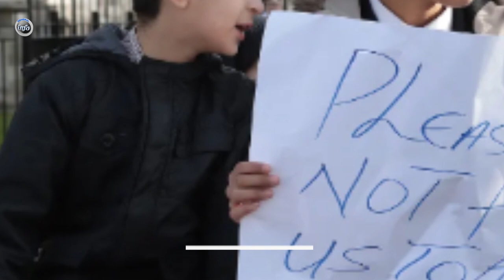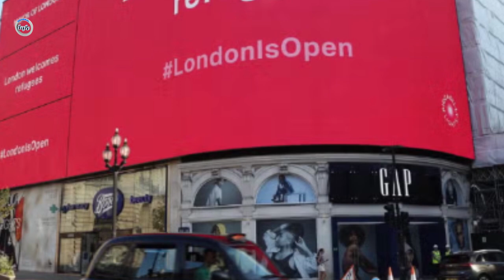عاجل: همین لحظه در دسترس قرار گرفت